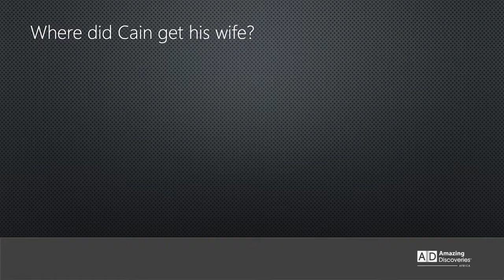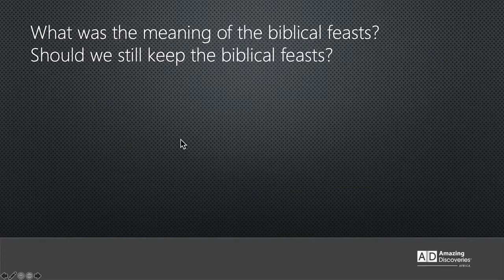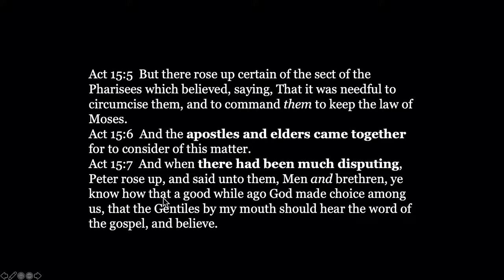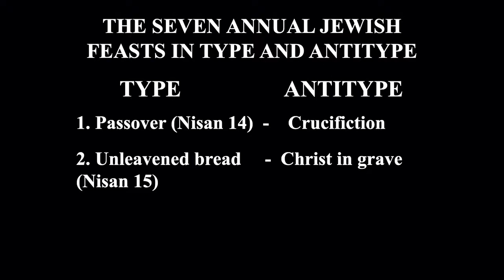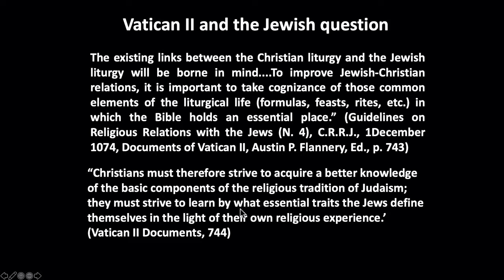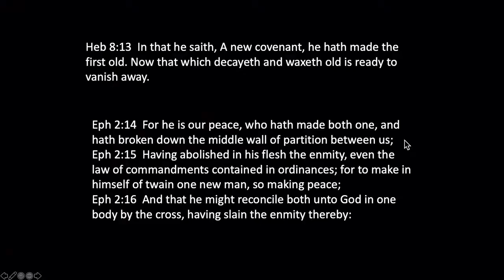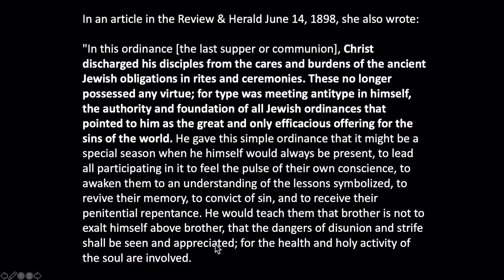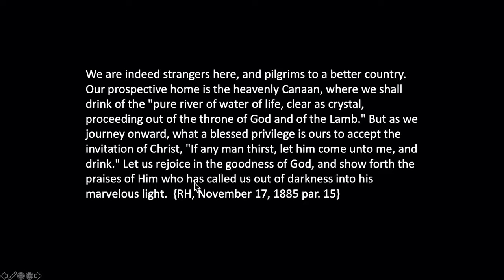What's up, Prof Walter Veith Švęsti ar nešvęsti Kas naujo, profesoriau 42 d Amazing Discoveries 20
Valteris Vaitas (Walter Veith) ir Martinas Smitas (Martin Smith). Švęsti ar nešvęsti? Kas naujo, profesoriau? 42 dalis.
Amazing Discoveries.